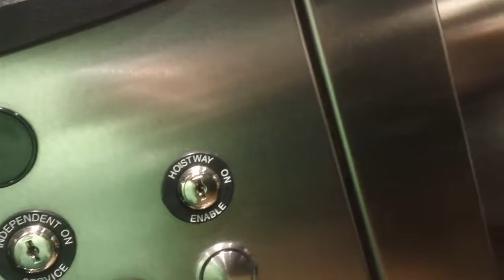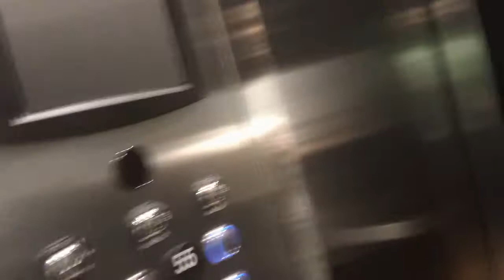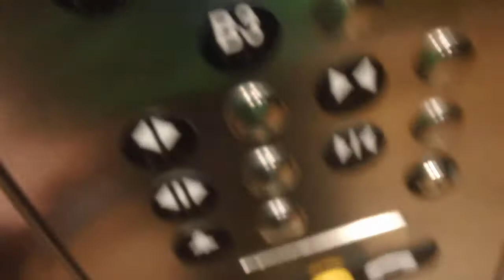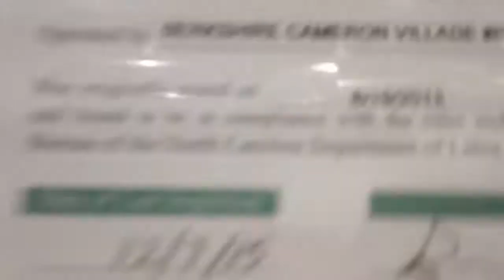4 minute ride On The ThyssenKrupp Elevator At Apartments At Cameron Village, Raleigh NC